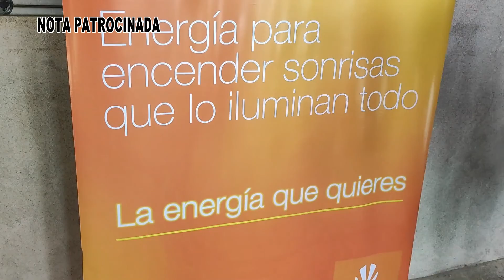PATROCINADA CELSIA JJ Y NATHALIA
CELSIA APOYA EL TALENTO EN BUENAVENTURA.